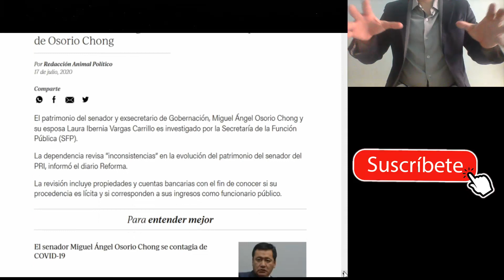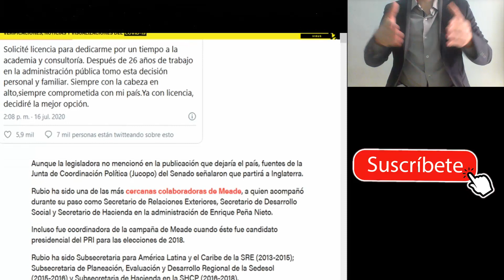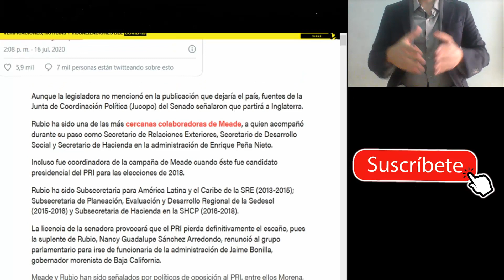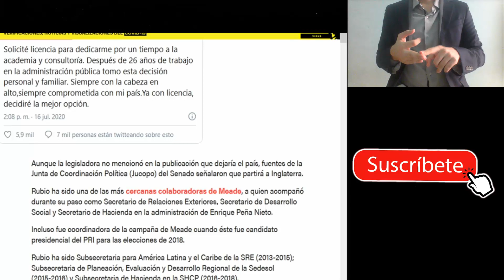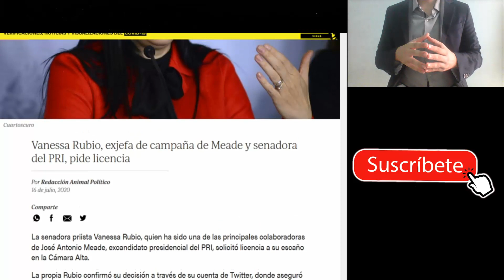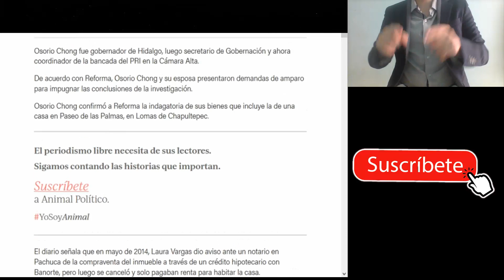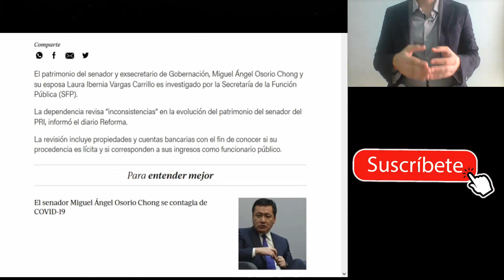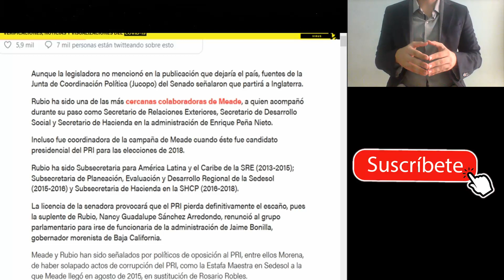Función Pública indaga inconsistencias en patrimonio de Osorio Chong|El funcionario del PRI.